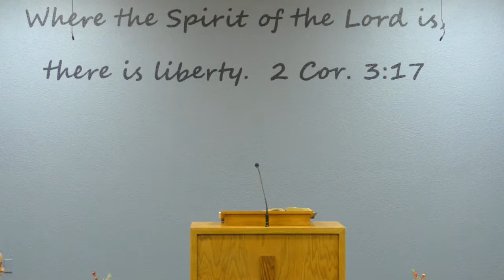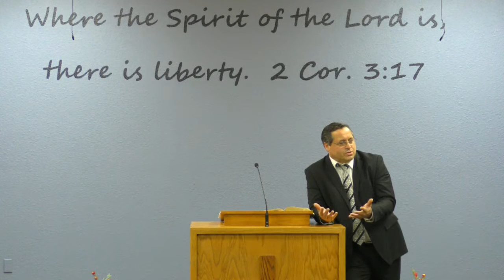Liberty Baptist Church of Fircrest LiveStream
Guest Preacher Roman White

Speaker: Roman White
Time: 6:00 PM
Service: Sunday PM

if you have any Livestream issues or if you need prayer